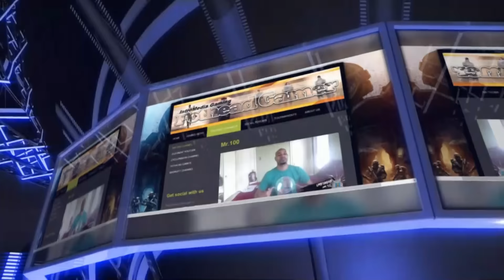1st Impression On Halo 5 Campaign (No Spoilers)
Comment and Checkout IntroMediaGaming.com